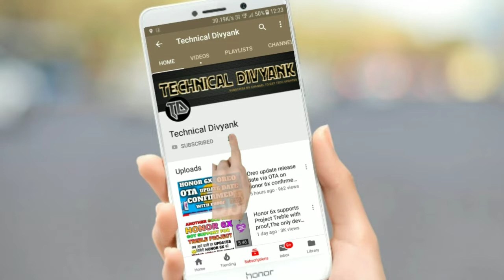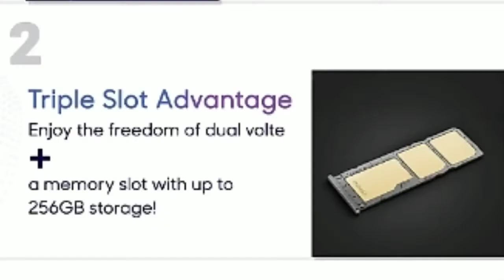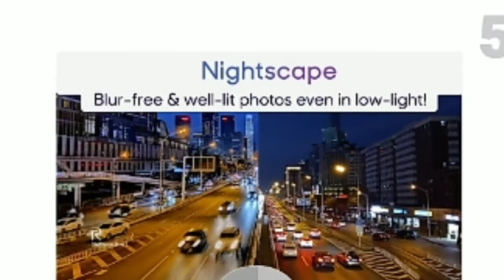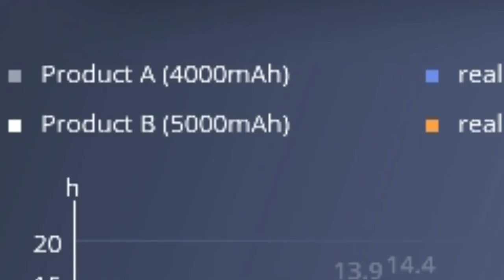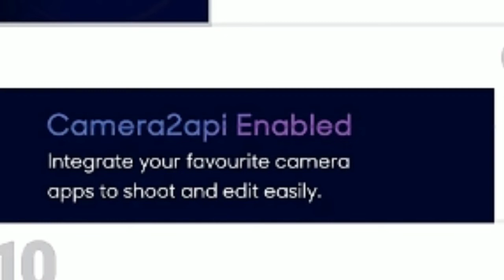Realme 3 top hidden features. कोई भी फोन लेने से पहले एक बार जरूर देखें।